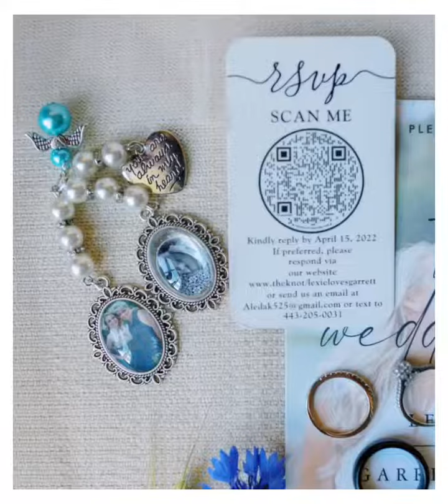Wedding Lexie & Garrett